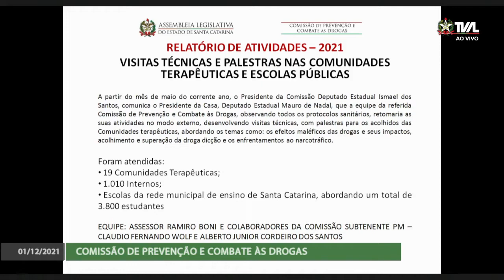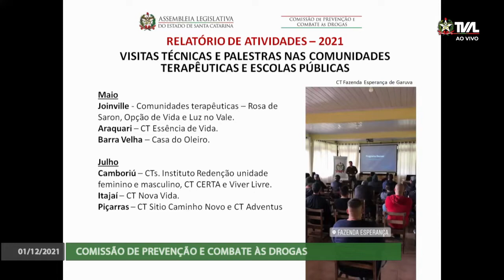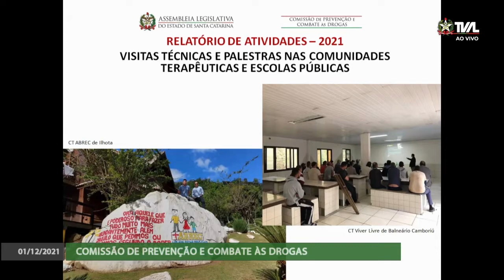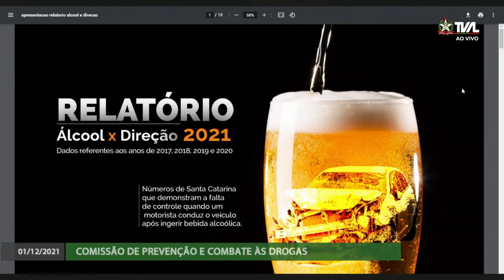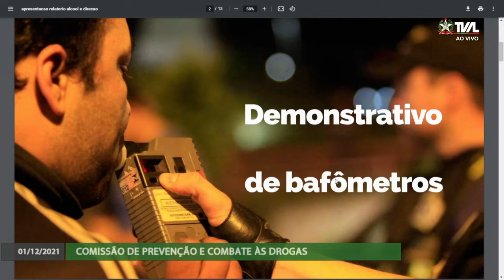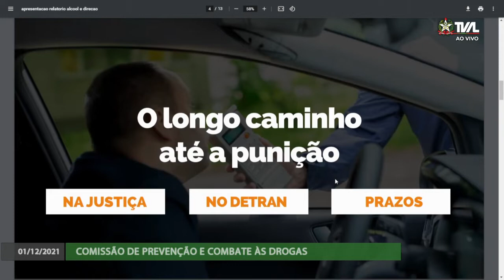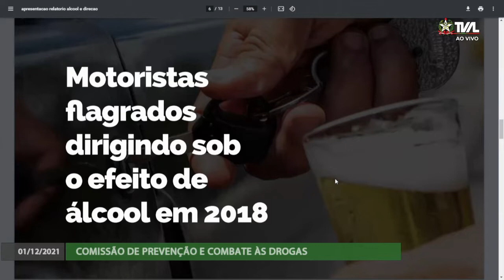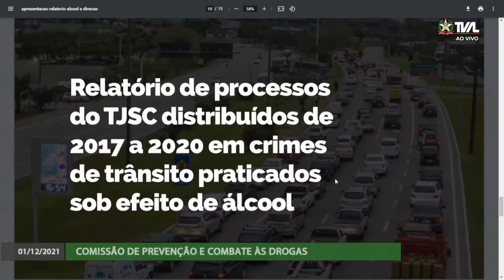Comissão de Prevenção e Combate às Drogas - 01/12/21